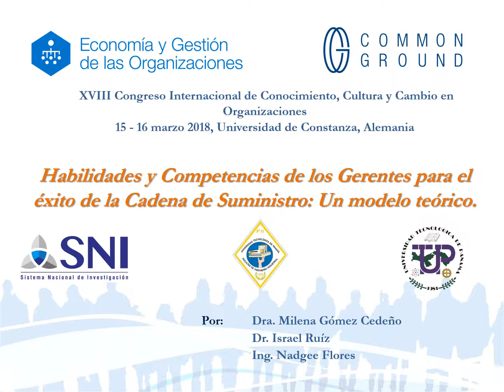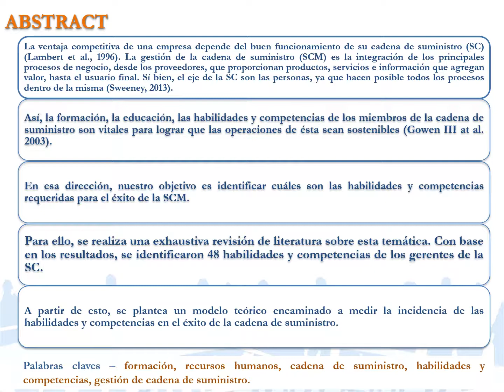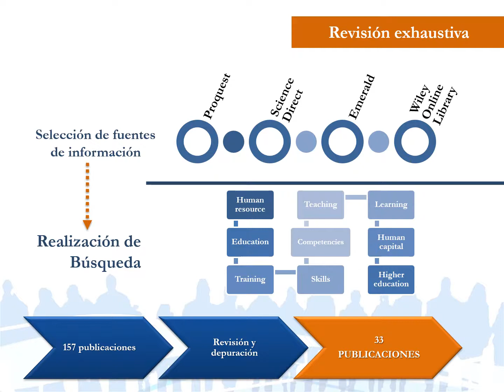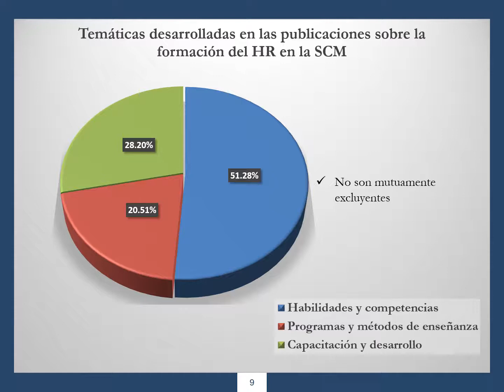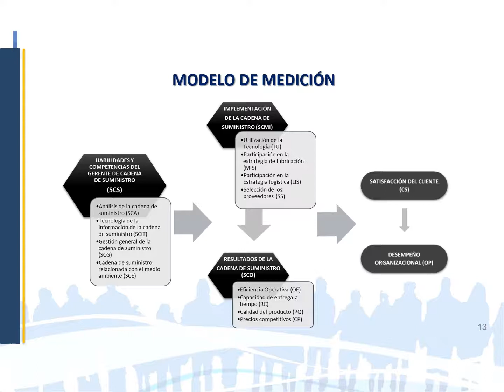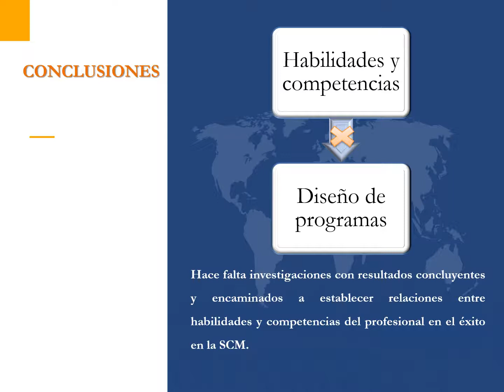Habilidades y competencias de los gerentes para el éxito de la cadena de suministro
Milena Gomez Cedeno
Israel Ruiz
Nadgee Flores

Ponencia Virtual Breve en el XVIII Congreso Internacional de Conocimiento, Cultura y Cambio en Organizaciones, Universidad de Constanza, Constanza, Alemania, 15-16 de marzo de 2018